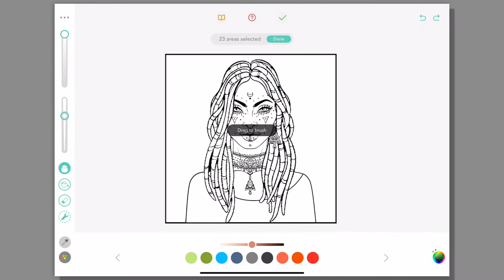Pigment | Get To Know the Circle Brush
Pigment by Pixite. The most realistic coloring app. Use markers, pencils, watercolors, and more! Share your work with PigmentApp!